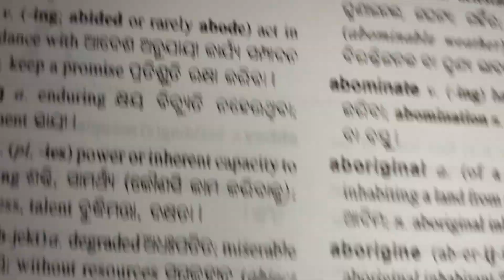abolish, A-bomb, abominable, abominate, aboriginal, aborigine Meaning In Odia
Hello friends, I am Abinash Bariki. Our channel's name is English-English-Odia Dictionary.

(7) Pronunciation Of English Words
(8) Advanced English For College Students In Odia
(9) English-English-Odia Dictionary
(10) English To English Dictionary
(11) English To Odia Dictionary
(12) English To Odia Word Meaning
(13) English Translation In Odia
(14) English To English Word Meaning
(15) English To Odia Translation
(16) Speaking English In Odia
(17) Spoken English In Odia
(18) English To Odia Meaning
(19) English Speaking Practice In Odia
(20) English To Odia Speaking Practice
(21) Oxford Dictionary
(22) Oxford Dictionary In Odia
(23) Correct Pronunciation And Word Meaning
(24) English Pronunciation In Odia
(25) Word Meaning And Pronunciation
(26) Word Meaning And Pronunciation In Odia
(27) English Practice In Odia
(28) Pronunciation In English
(29) A For Words